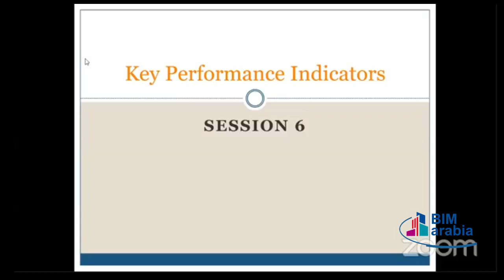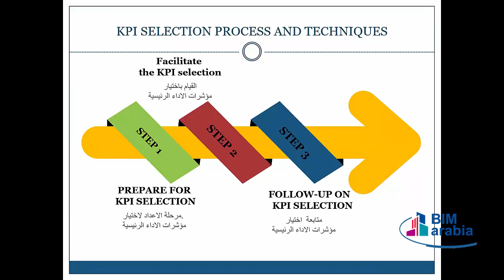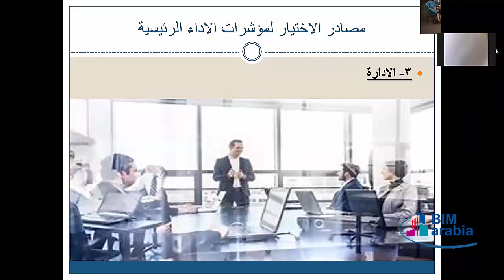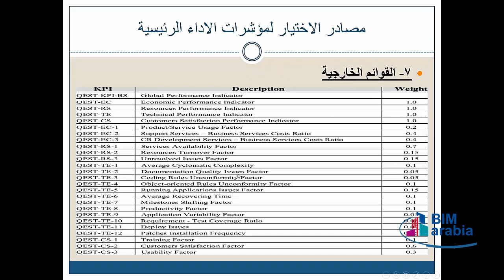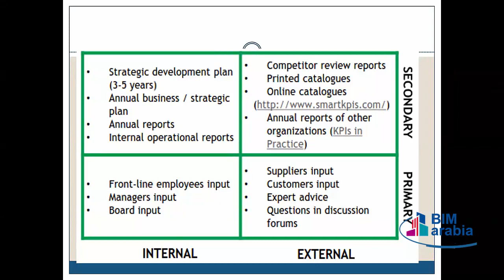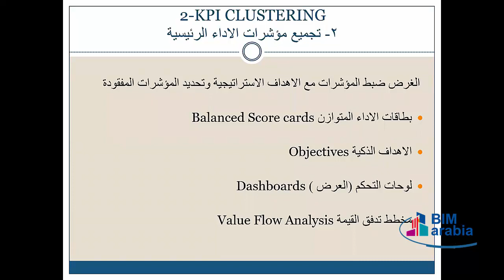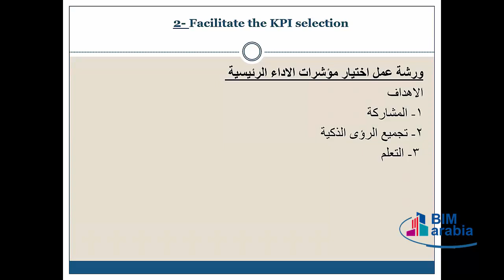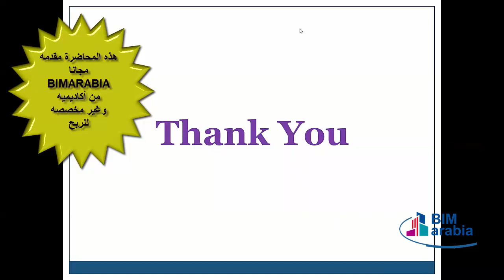KPI lec 6